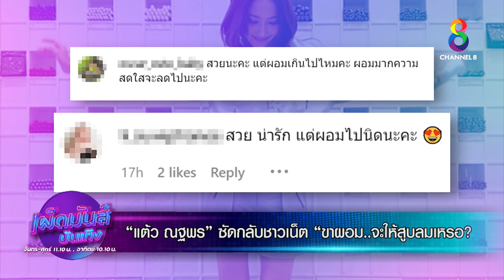“แต้ว ณฐพร” ซัดกลับชาวเน็ต ขาผอม..จะให้สูบลมเหรอ? | เผ็ดมันส์บันเทิง | ช่อง8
🔴 “แต้ว ณฐพร” ซัดกลับชาวเน็ต ขาผอม..จะให้สูบลมเหรอ?
📺 เผ็ดมันส์บันเทิง จ-ศ เวลา 11.10 น.
และ อาทิตย์ 10.10 น. ทาง